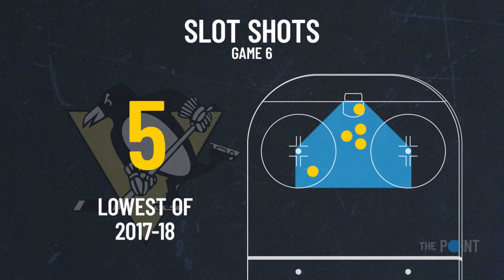The Capitals did what no other team has to the Penguins this year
The Penguins were the NHL's most dominant offensive force in the regular season, but the Capitals' defensive effort in Game Six was too much for them.